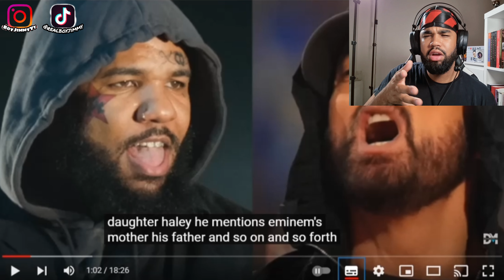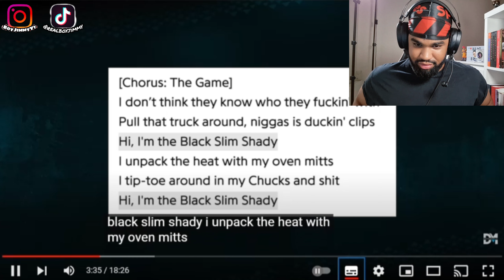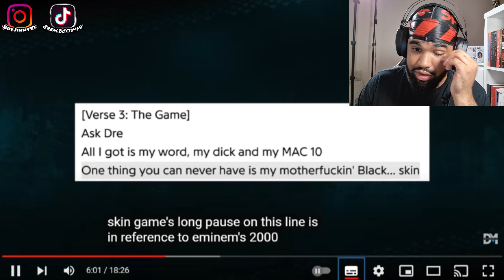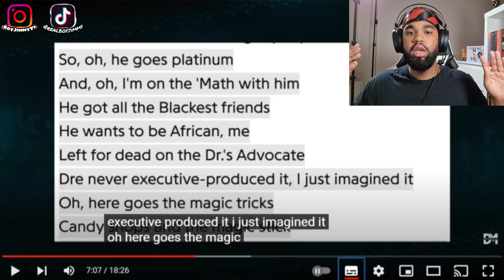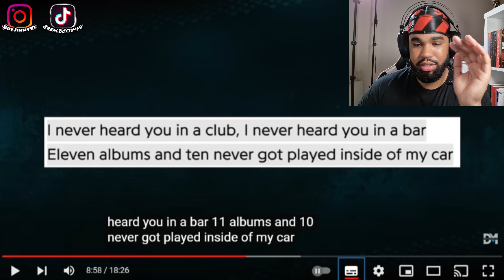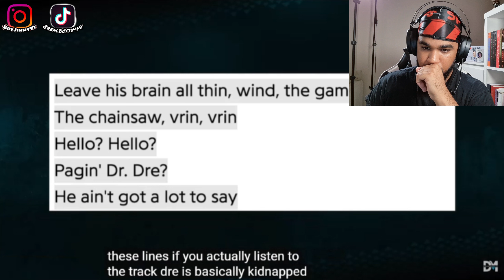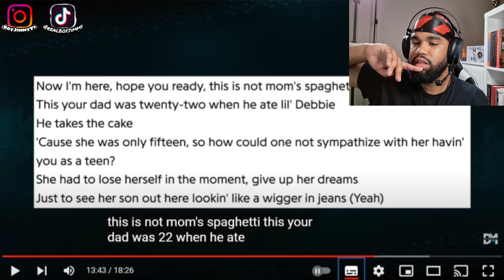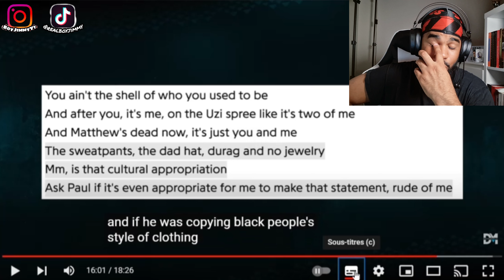Explication de "The Black Slim Shady" de The Game contre Eminem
Salut tout le monde, dans cette vidéo, je réagisbet vous explique le son "The Black Slim Shady" de The Game contre Eminem.

Chapitre

0:00 Introduction
4:06 Début réaction
47:59 Conclusion

-10% WAVYMERCH CODE :
FRENCHJIM

-10% LIPFISBARBERSHOP CODE :
JIMMY10

-10% MONSIEUR CHEVEUX CODE :
MONSIEURJIMMY